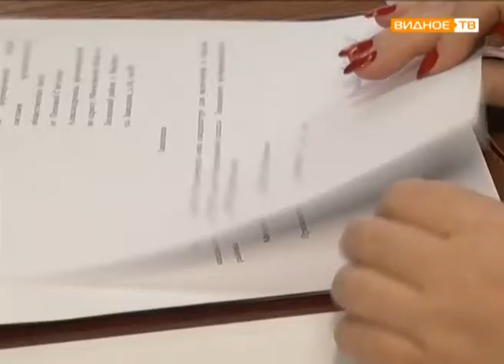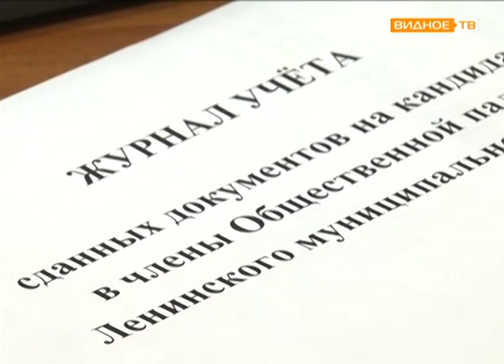"Общественная палата" - формирование нового состава в Ленинском районе